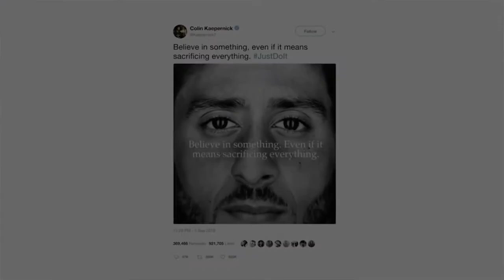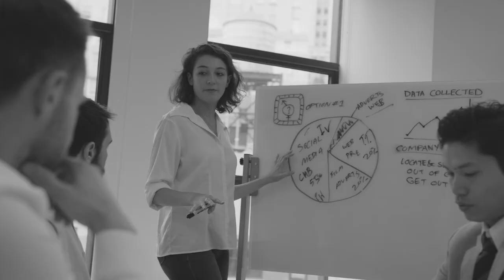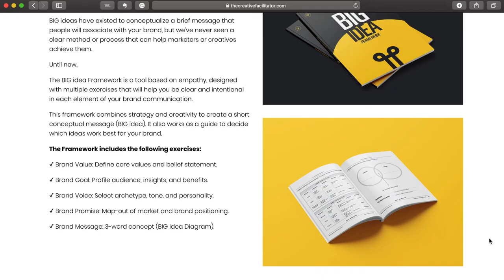Why your brand needs a BIG idea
Is it possible to communicate a brand without a BIG idea? Yes. In fact, most companies do that. They create ads that are made to skip and rely on tactics made to bring small results in the short-term.

BIG ideas are for brands that have the courage to do the opposite. The ones that have empathy with their customers and offer a world of possibilities in their communication. Brands that invite their audiences to be part of their story and that's why they create a strategy made to achieve long-term goals.

We want to help you find your BIG idea so you can connect with your message and inspire more people to join your cause.

Questions?

At The Creative Facilitator, we believe in a world where people and brands are connected by a common cause. We collaborate with companies that are making a positive impact on the life of their customers, employees, partners, collaborators and also their practices support a more sustainable world.

We want to inspire more brands to join this movement.

A brand new thinking for ABrandNewWorld.

Christian Ochoa | CEO
The Creative Facilitator, Brand Consulting

Produced by The Creative Facilitator
Miami, FL